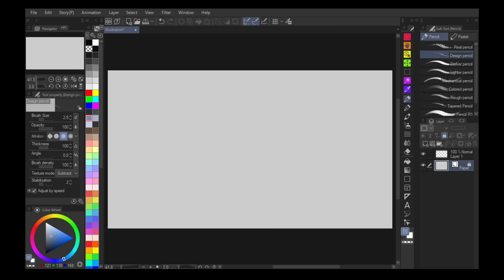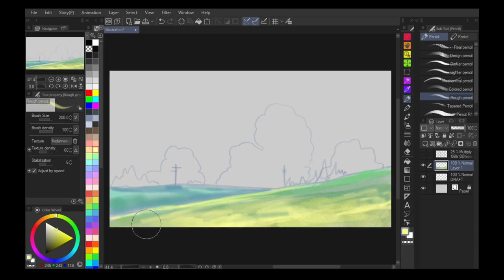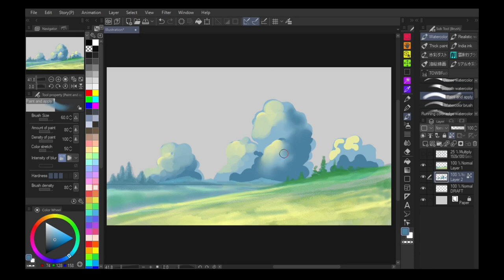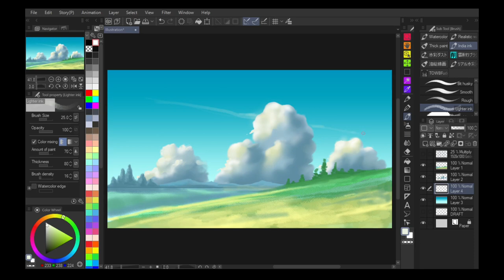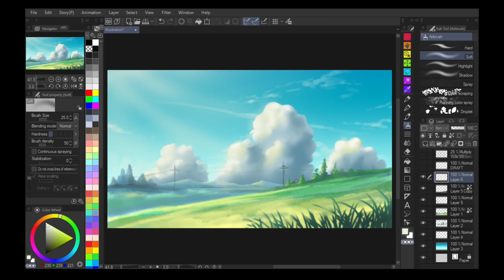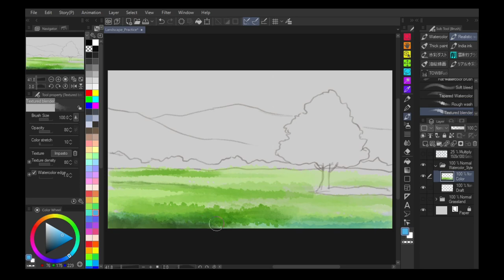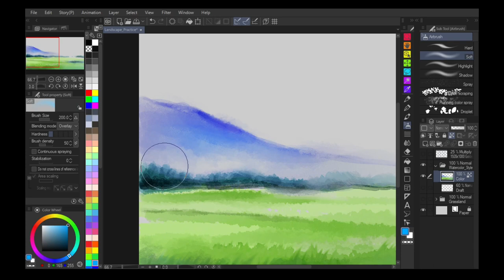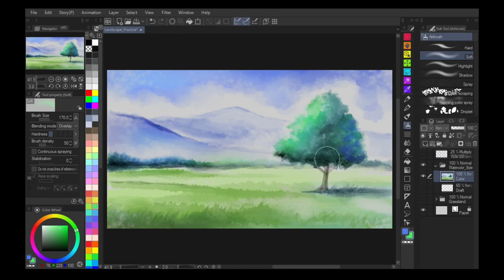Futopia Digital Plein Air - Landscape Tutorial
Hi there, welcome to my ClipStudioTips2021 exclusively made for Clip Studio Paint. My name is John, and this is my second time creating a tutorial with video on YouTube! Inspired by my fiancé, Grace, who also have the same hobby: doodles like me. She's creating cute artworks, whether traditionally with drawing pens, colour pencils, watercolour paints, and digitally using Clip Studio Paint.

So here I am, with a limited amount of time on my end; I try to create a digital Pleinair painting guide starting from Clip Studio downloadable free asset for composition guide, using digital pencil as a draft, then with default brushes to paint the whole picture. There will be two sections of the quick guide, the first one I can record my voice, but the second one I did only just near the end of submission time...

00:00 Introduction
00:02 First Digital Pleinair Grassland Painting
00:53 Free Download Asset Guide
01:47 Drop Asset & Design Pencil Draft
02:30 Coloring With Default Brushes
04:05 Blending Clouds
05:41 Gradient Sky
07:33 Creating Grass
08:43 Finalize Dramatic Lighting
09:05 Second Digital Subtle Watercolor Pleinair

Also, you can check out other amazing tutorials by other artists, Professionals and Veteran ones at: